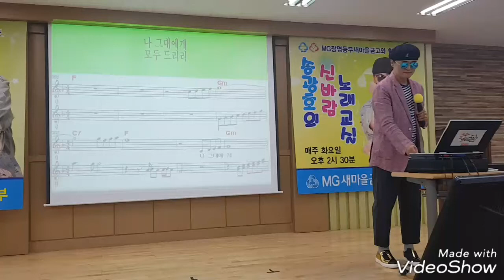[송광호 노래교실 ] 이장희♡ 나그대에게 모두 드리리 ♡ 선생님 ♡ 선물입니다